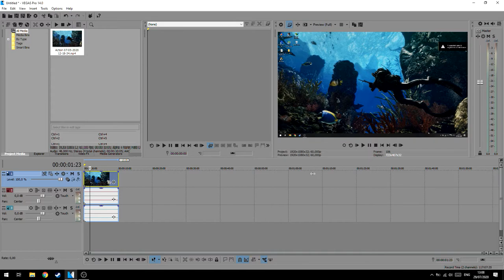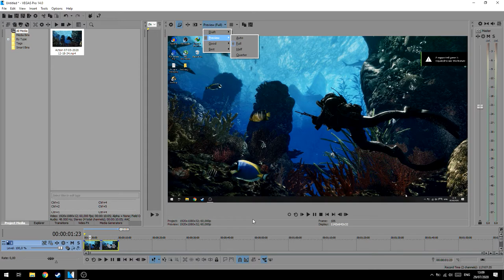Cara Mengatasi Preview Video Burem di Vegas!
oke pak,kali ini guwek akan memberikan sebuah video tutorial bagaimana cara mengatasi preview vegas yang burem,mungkin bisa dicoba di premiere juga.